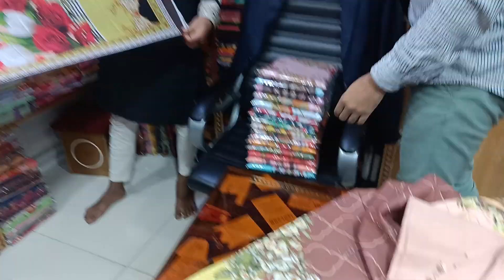HD Malhar Digital Islampur 🩸পাইকারী কালেকশন ১০০% রং পাকা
লায়ন টাওয়ার মার্কেট দোকান নং ৪৬/৪৭, ইসলামপুর ঢাকা-১১০০। (২য় আন্ডারগ্রাউন্ড)
ফুরকান ফ্রেবিক্স